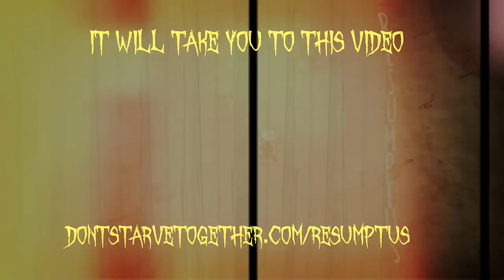Don't Starve Together Beta: Secrets Revealed ("...In With The New.")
I show you the Secrets that are in the "...In With The New." update video.